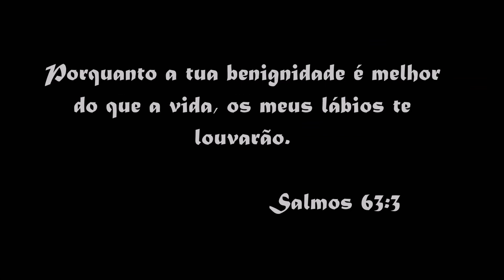Amstaff "Sky Diamond " sendo vacinada contra raiva.